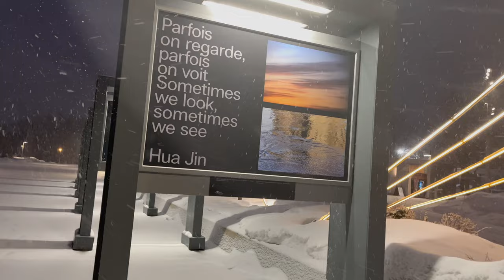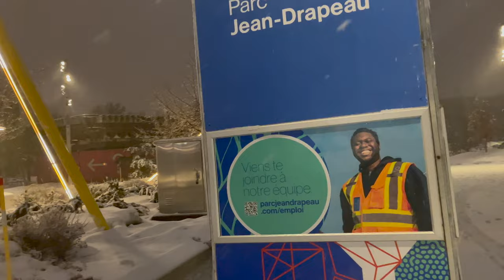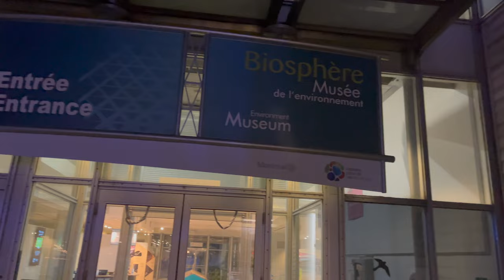[4K] Montréal 2023 Montréal Snow Storm Parc Jean Drapeau Walking Tour|4K UHD 60FPS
Walking through Montréal's snowstorm at Jean Drapeau Parc, on 25 March evening, was gorgeous and cold and it was worth it!